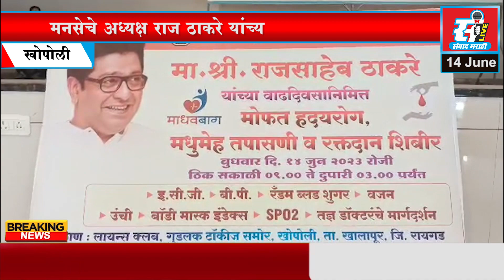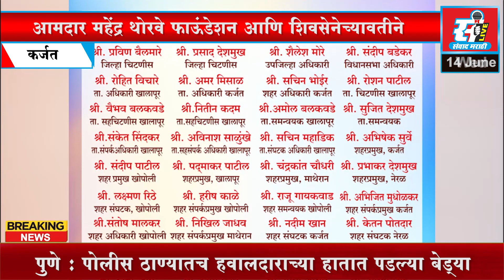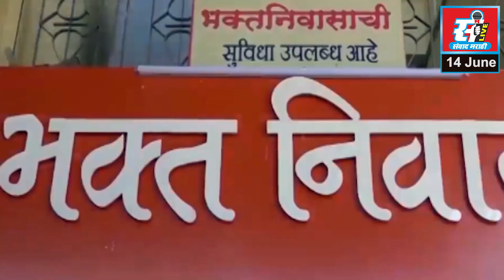संवाद मराठी LIVE | आजचे बातमीपत्र दि. 14 - 06 - 2023